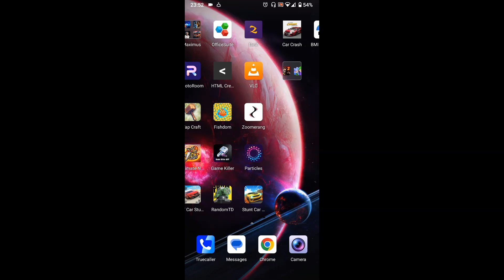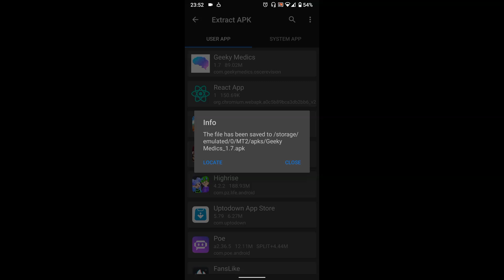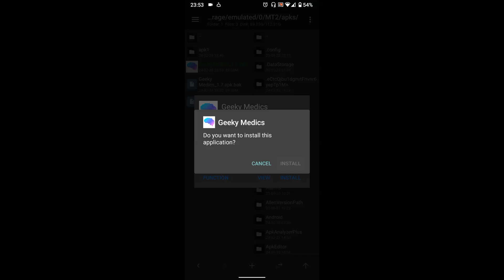How to Mod android Apps 4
make money online by sharing links : ( up to 10$ per 1000 clicks)